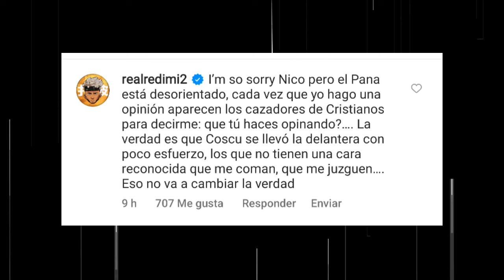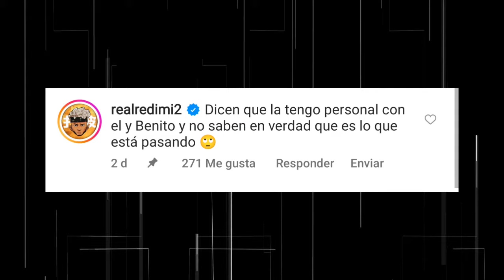Redimi2 Le Tira a Residente por Burlarse de Dios "Estamos Orando por Ti René"